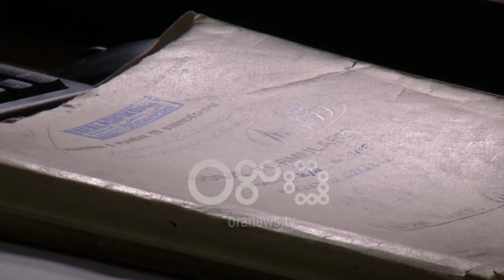Ora News - Ambasada gjermane dhuron pajisje për arkivat e sigurimit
Ambasada gjermane mbështet Autoritetin për Informim mbi Dokumentet e ish-Sigurimit të Shtetit, duke i dhuruar pajisje për procesin e dixhitalizimit dhe arkivimit të dosjeve të regjimit të kaluar. Ambasadorja gjermane tha se ky proces do të ndihmojë përshpejtimin dhe thjeshtimin e këtyre proceseve.

Ambasada gjermane dhuron pajisje elektronike për dixhitalizimin e dosjeve të arkivave të sigurimit të shtetit.

Dy  skanera per dokumente dhe mikrofilma, një lexues mikrofilmash si  dhe 10 tabela, donacion i Ambasadës gjermane që do të ndihmojnë në dixhitalizimin dhe arkivimin e dosjeve të shtetit.

Sipas Ambasadores gjermane kontributi me ane të këtyre pajisjeve do ta ndihmonte Shqipërine që lidhja me arkivat e regjimit të shkuar të bëhej më e shpejtë dhe e thjeshtë.

Susanne Schutz: Ne dëshirojmë kësisoj të japim kontributin tonë që hapja e këtyre dosjeve për personat e prekur dhe të afërmit e tyre, por jo vetëm, edhe për hulumtuesit dhe publikun e interesuar të çohet më tej përpara. Përpunimi i tyre sikurse dhe lidhja dhe rrjedhëzimi me arkivat e tjerë të regjimit të shkuar të bëhet më e thjeshtë.

Drejtoresha e Autoritetit të Informimit,Genta Sula, shprehu  mirënjohjen ndaj Ambasadës gjermane duke e konsideruar dhurimin e pajisjeve si një hap të rendesishem për ti shërbyer demokracisë dhe së vërtetës.

Genta Sula: Ne na nevojiteshin këta lexues për të njohur sa më mirë përmbajtjen e këtyre mikrofilmave, ndonëse dosjet në letër mund të jenë të ekspozuara gjithmonë ndaj rreziqeve, mikrofilmat janë gjithmonë një garanci, një kopje shtesë, burim shumë i vyer informacioni. Ndihma juaj është shumë e çmuar dhe ju falenderojmë pa fund.

Ambasadorja gjermane garantoi se Gjermania do të qendrojë gjithmonë në krah të Shqipërisë në rivlerësimin objektiv të historisë.